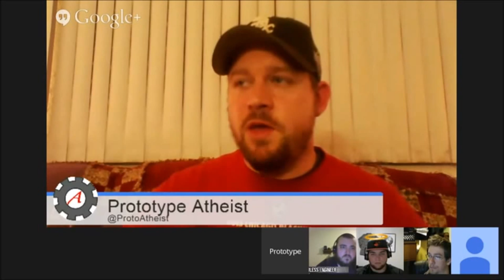REASON #20: Secular Parenting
Clip from the 2/15/15 episode of the REASON (Religiously Educated Atheists Secularists and Other Non-theists) secular roundtable discussion regarding secular parenting.

Please join us live each Sunday at 9pm Eastern for the REASON discussion panel, broadcast at YouTube channel: